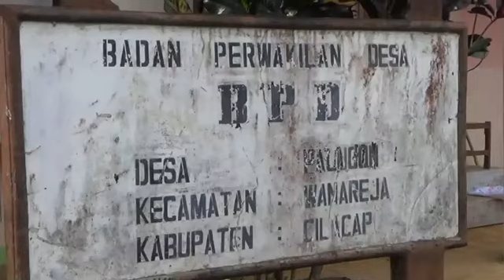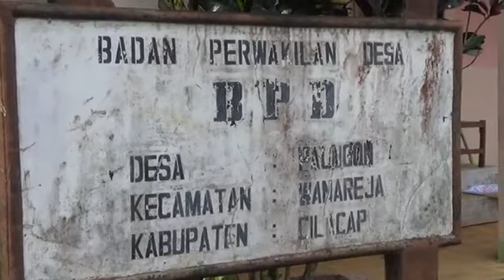MUSRENBANGDES TAHUN ANGGARAN 2018 DESA PALUGON WANAREJA CILACAP